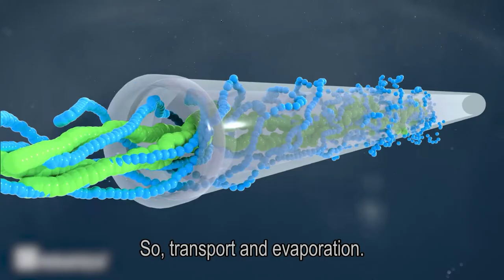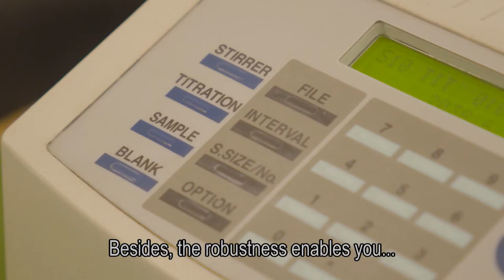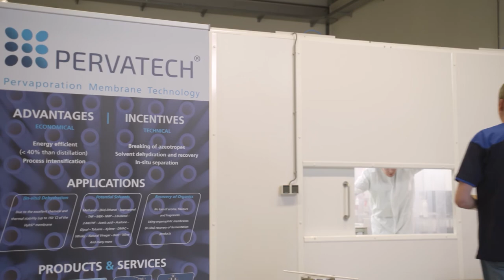Pervatech Pervaporation Membrane Technology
Pervatech supplies products and technology to recover components out of a liquid mixture by pervaporation. This membrane-based separation technique is especially suitable for dewatering of organic solvents or removing organics selectively from aqueous streams – separations that are otherwise hard or energy-intensive to do.